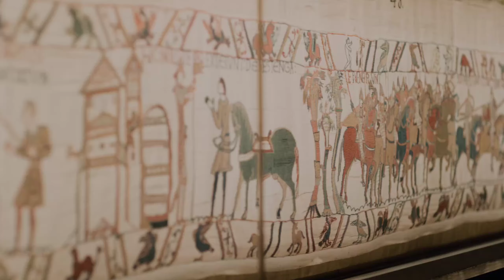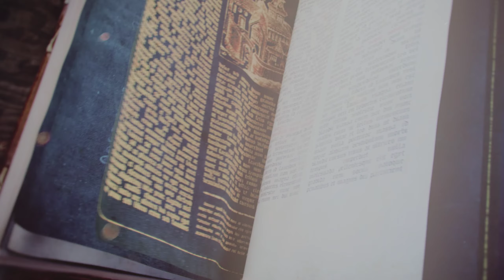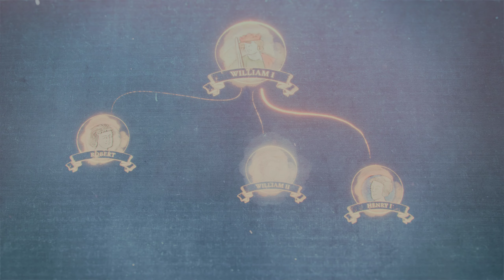Age of Empire IV + 4K HDR Video cut sceens [part_1]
First time playing the Age of empire game series using Starcraft 2 experience. Gameplay including HDR cut scene videos -part 1